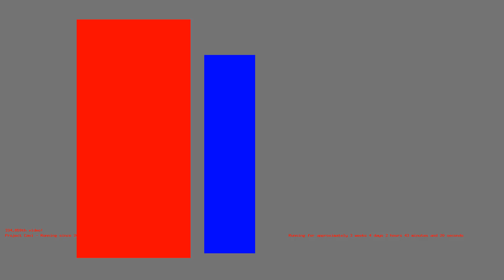1487119651 - Webdriver Cavi - O